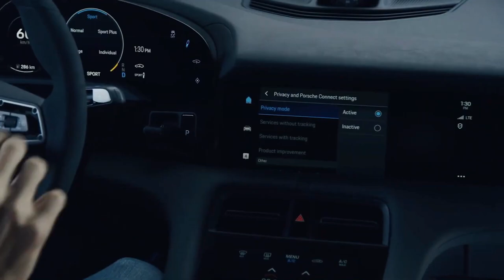Porsche Taycan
Super-Fast Autobahn acceleration test with the all-new super powerful Porsche Taycan Turbo S! This car delivers a whopping 761hp in Launch Control Mode and is the first electric car which has a 2-gear transmission for better performance & energy consumption